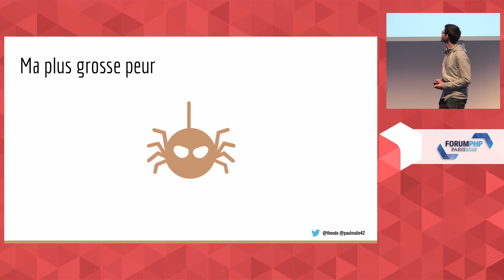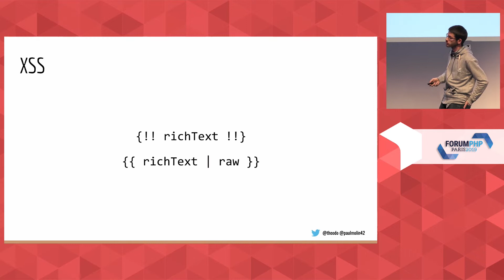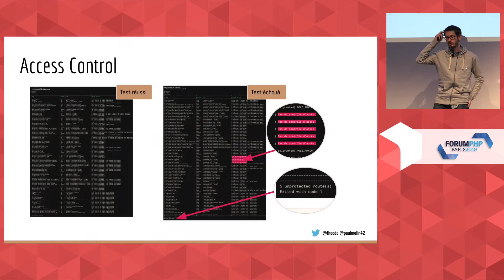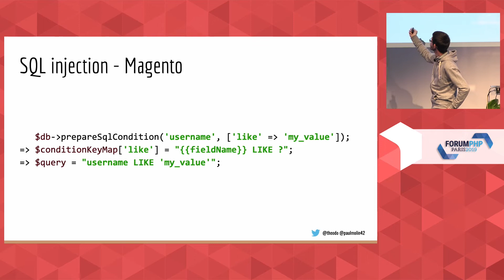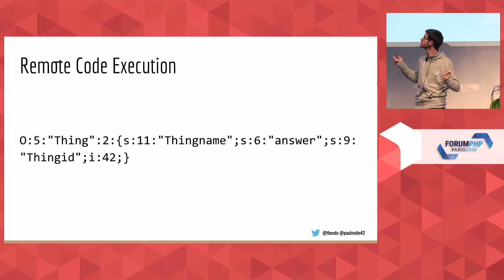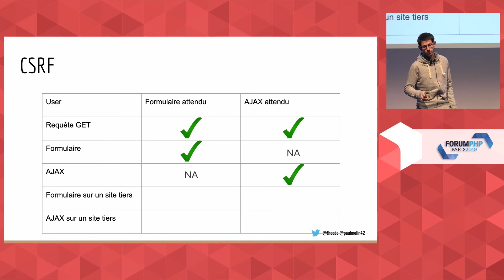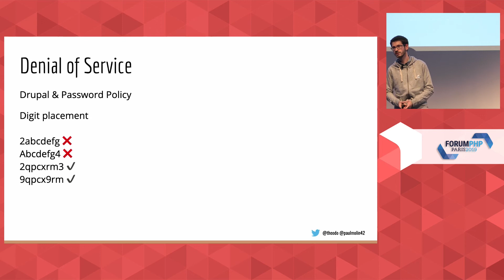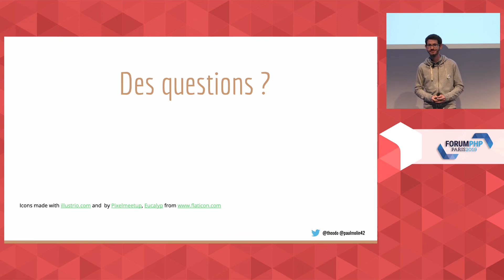Se prémunir contre l’imprévisible : une analyse des failles les plus courantes en PHP - Paul MOLIN